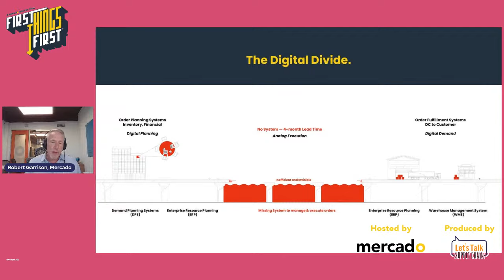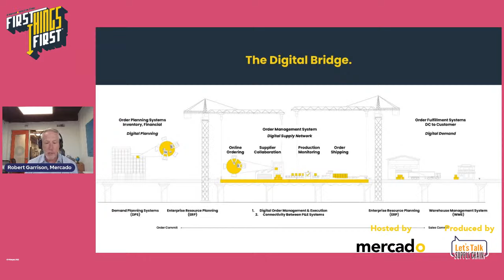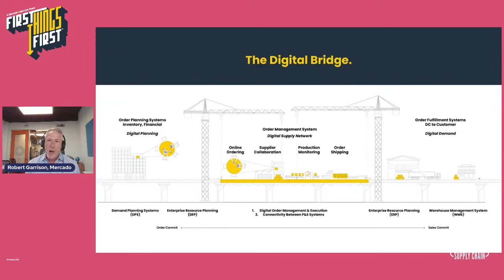First Things First...Transformation Through Technology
1️⃣ First Things First… The number one place to discuss, question, and learn all things first mile 🧐

Tune in to Ep. 9 of First Things First as Mercado CEO Rob Garrison is joined by Eric Johnson — international technology guru and senior technology editor for the Journal of Commerce.

You can join Rob and Eric by tuning in on Tuesday, October 11th. Get involved and drop your questions for Rob & Eric in the chat!